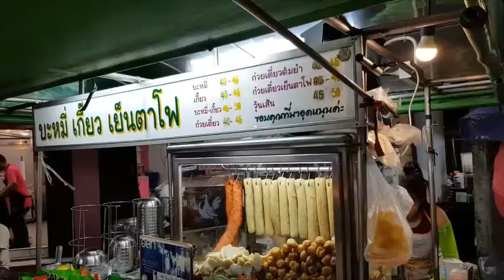SPICY Thai Noodle Street Food BANGKOK THAILAND 🥰🥰🥰🥰